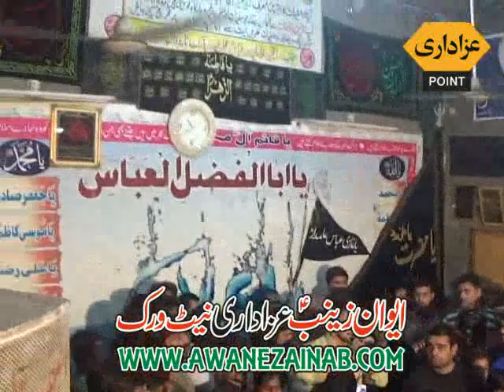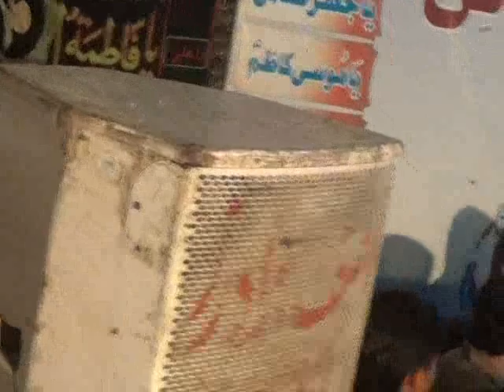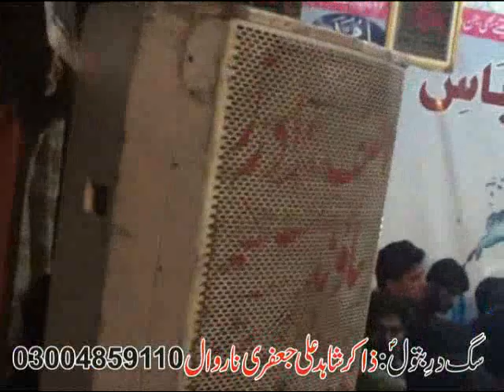Noha khan farhan ali waris mjlis aza 10 augusat 2017 narowal